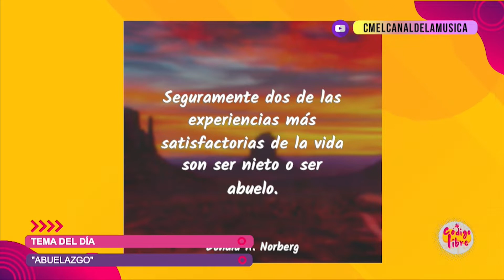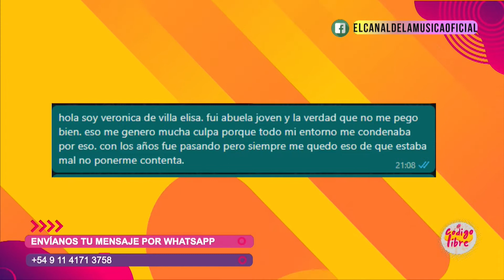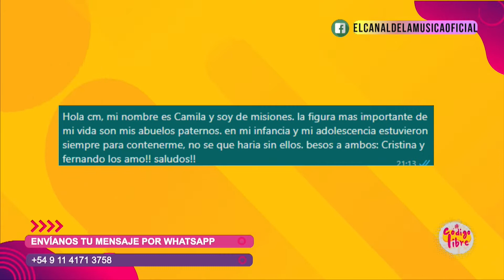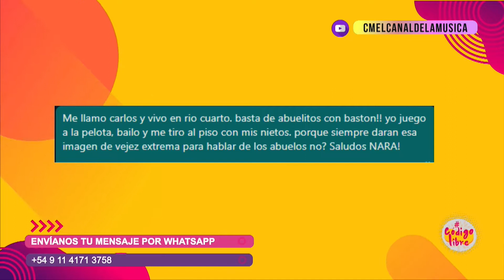Código Libre - Abuelazgo 20 de Octubre de 2021